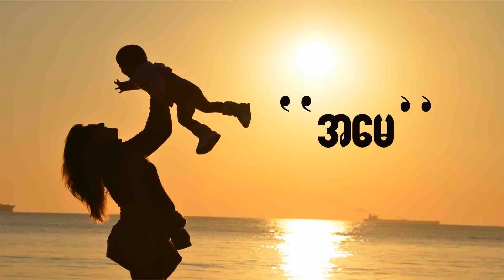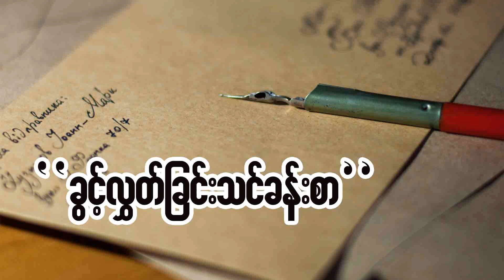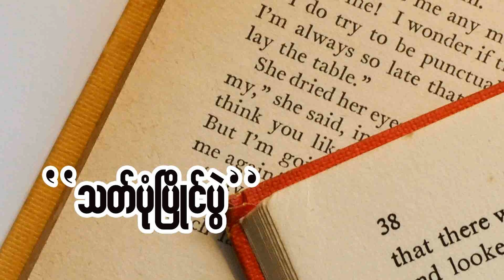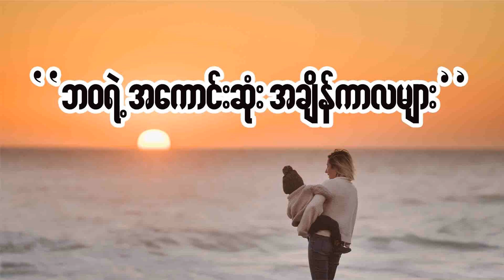နှလုံးသားအာဟာရ တတိယတွဲ (၁)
Narr Sin Myanmar Audio Book Channel ကနေကြိုဆိုပါတယ်။
ဗဟုသုတရစေမယ့်စာအုပ်များ၊ စိတ်ဝင်စားဖွယ်ရာ၊ အပန်းဖြေဖွယ်ရာစာအုပ်များကို အမြဲတင်ဆက်ပေးနေပါတယ်
VPN လေးဖွင့်ပြီး နားဆင်ပေးပါလို့ တောင်းဆိုချင်ပါတယ်။
နားဆင်သူအယောက်စီတိုင်းကို ကျေးဇူးအထူးတင်ရှိပါတယ်။